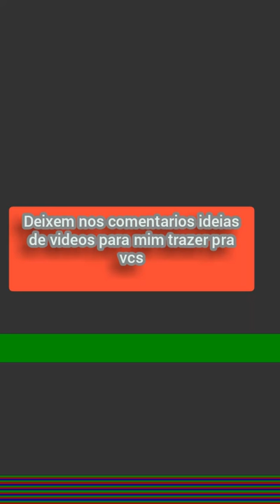Peço a ajuda d vcs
Me ajudem to sem ideias do que trazer pra vcs
             III
           IIIIII
         IIIIIIIII
         IIIIIIIII
         IIIIIIIII
         IIIIIIIII
         IIIIIIIII
BBBBIIIIIIIIIIIIIIIIIIIIIIIIIIIIIIIIIITT
BBBBIIIIIIIIIIIIIIIIIIIIIIIIIIIIIIIIIIIIIII
BBBBIIIIIIIIIIIIIIIIIIIIIIIIIIIIIIIIIITT
BBBBIIIIIIIIIIIIIIIIIIIIIIIIIIIIIIIIIIIIIII
BBBBIIIIIIIIIIIIIIIIIIIIIIIIIIIIIIIIIITT
BBBBIIIIIIIIIIIIIIIIIIIIIIIIIIIIIIIIIIIIIII
BBBBIIIIIIIIIIIIIIIIIIIIIIIIIIIIIIIIIITT
BBBBIIIIIIIIIIIIIIIIIIIIIIIIIIIIIIIIIIIIII